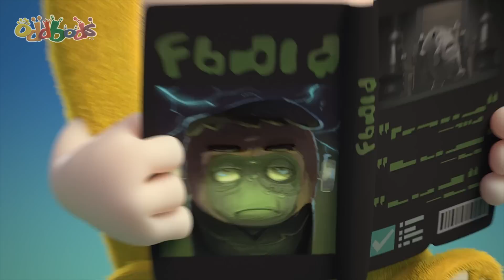🐰 Thỏ sô-cô-la | Oddbods Tiếng Việt | Phim hoạt hình điên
Newt cố gắng bảo vệ thỏ sô-cô-la phục sinh đáng yêu khỏi Zee và Pogo.

00:00 Chocolate Bunny
01:01 Alarm
01:56 Coffee Shop
02:52 Opera
03:25 Lunch
04:21 Toilet
05:05 Lift
05:54 Trick or Trick
06:33 Home Remedy
07:17 Teddy
08:02 Library
08:38 Halloween Witchery
08:54 Frisbee
09:35 Wildlife
10:17 Vending machine
11:18 CNY - Oranges
12:17 Guard
13:13 Mime
13:54 Halloween Resurrection
14:48 Vacation
15:40 Roach
16:10 Scapegoat
16:53 Occasional Rain
17:13 Music
17:58 Nailed It
18:50 Rescue
19:37 Shipwrecker
20:34 Wait
21:17 Golf
22:04 Chocolate
22:42 Laundry
23:36 Wake Up
24:19 Cupid
25:07 Liquid
25:45 Traffic Jam
26:31 Sofa Sale
27:22 Bowling
28:20 Pigeons
29:01 Bug

7 màu sắc của các Oddbod:
Newt: màu hồng, ngọt ngào và dễ thương
Jeff: màu tím, thích dọn dẹp và ngăn nắp
Pogo: màu xanh dương, nghịch ngợm, thích bày trò trêu đùa
Fuse: màu đỏ, rất khỏe và có ý chí quyết tâm
Zee: màu xanh lá, thích ăn và ngủ
Slick: màu cam, một anh chàng rất ngầu và thích tiệc tùng
Bubbles: màu vàng, thông minh, thích khoa học và khám phá